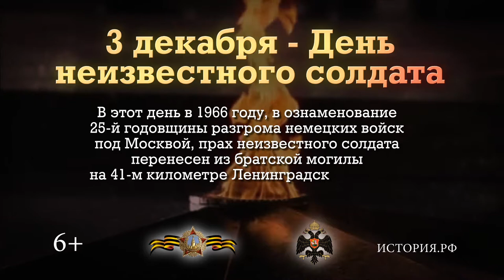«Памятные даты военной истории». 3 декабря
День неизвестного солдата. Имя твое неизвестно, подвиг твой бессмертен. 3 декабря 1966 года у Кремлевской стены торжественно захоронили прах неизвестного солдата.